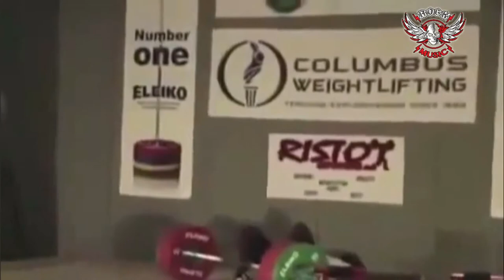Heavyweight - Ethan Meixsell [Creative Commons]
Or - (short version) - at Youtube music record library.
Videos with this song can be monetized on YouTube.